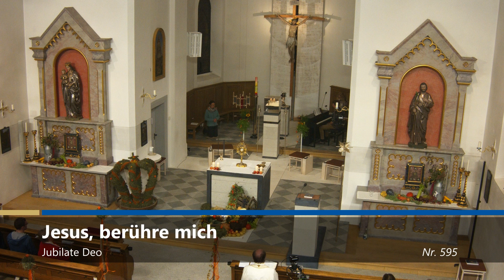2021 10 06: Anbetung und Heilungsgebeten mit Pfarrer Peter Meyer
Am 06. Oktober fand im Rahmen der Radioexerzitien mit Pfarrer Peter Meyer in Balderschwang eine Anbetung mit Heilungsgebeten statt.

Die Anbetung mit Gebeten um Heilung können Sie hier in Bild und Ton nacherleben.